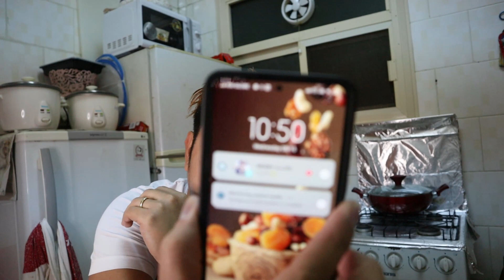BRAZO DE MERCEDES CUPCAKE